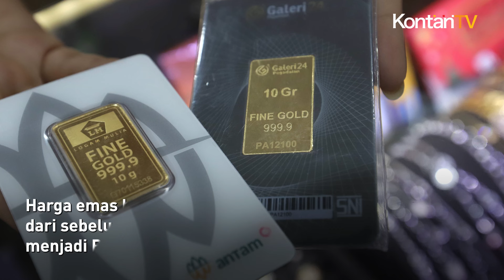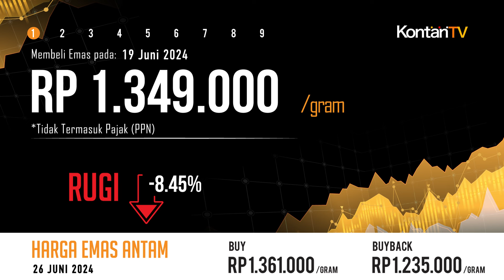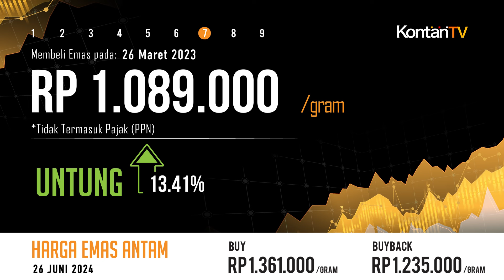Cuan 17,62% Setahun, Harga Emas Antam Hari Ini Turun, Rabu 26 Juni 2024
Rabu (26 Juni 2024) Harga emas Antam bersertifikat di Logam Mulia turun Rp 7.000 per gram, dari sebelumnya Rp 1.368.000 per gram menjadi Rp 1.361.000 per gram.

Harga emas buyback saat ini turun Rp 7.000 per gram, dari sebelumnya Rp 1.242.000 per gram menjadi Rp 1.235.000 per gram. Dengan demikian, selisih antara harga emas dan harga buyback hari ini adalah Rp 126.000 per gram.

Simak kalkulasi potensi untung/rugi andaikata para investor membeli emas lantakan pada beberapa kurun waktu dan menjual saat ini: